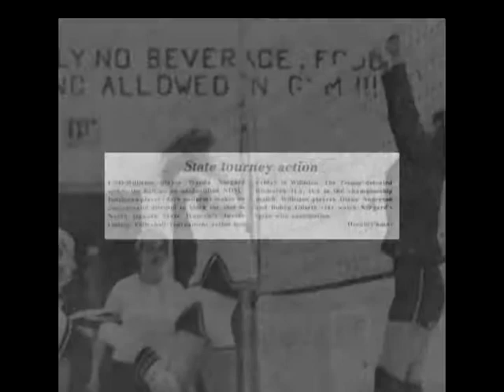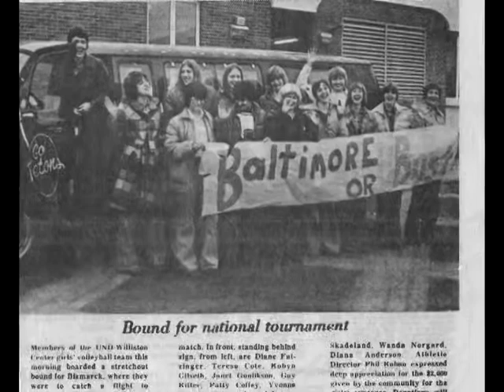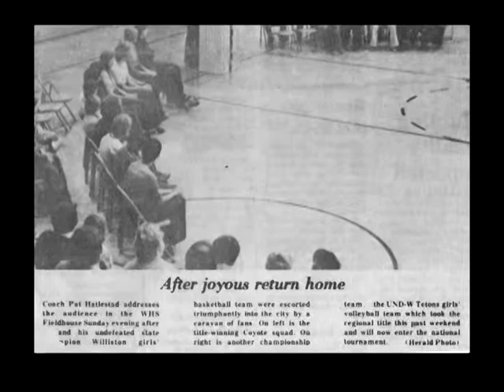1976 Teton Volleyball Team - Teton Hall of Fame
The 1976 Teton Volleyball team has been inducted into the Teton Hall of Fame.